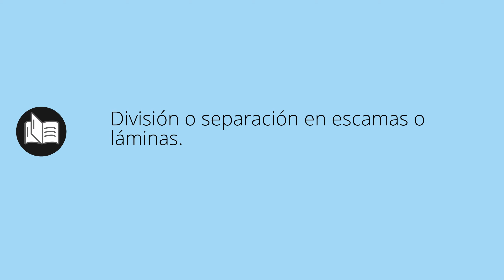Que significa EXFOLIACIÓN • exfoliación SIGNIFICADO • exfoliación DEFINICIÓN • Que es EXFOLIACIÓN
Que significa exfoliación en español. Cual es el significado y definicion de exfoliación. que es exfoliación. exfoliación definiicon en español. Todos los significados y definiciones del diccionario español.

Diccionario de la RAE (Kindle):
Diccionario de la RAE (Tapa dura):
Diccionario de primaria VOX:
Diccionario Esencial de la Lengua Española:
Diccionario Cambridge Español - Inglés: